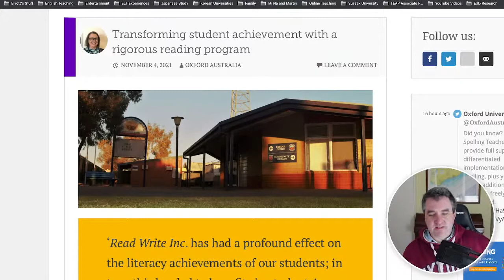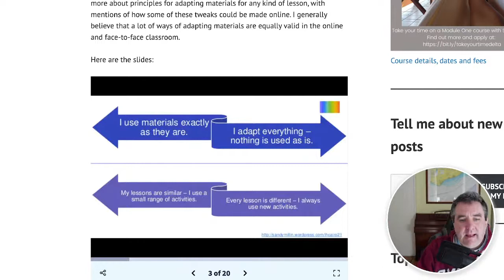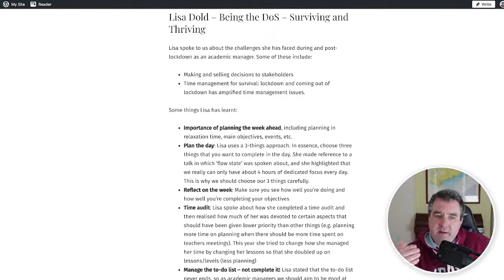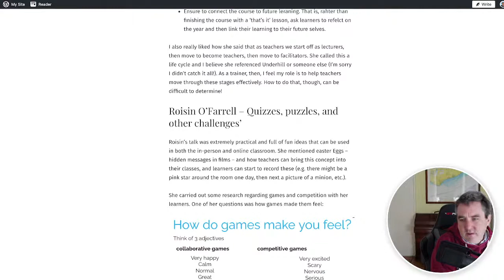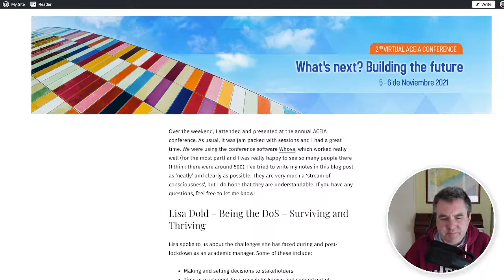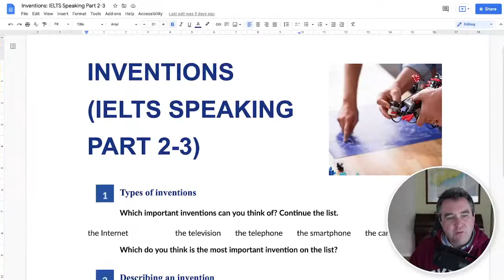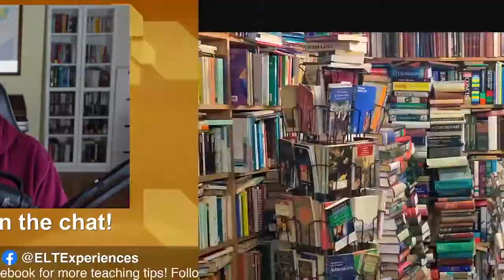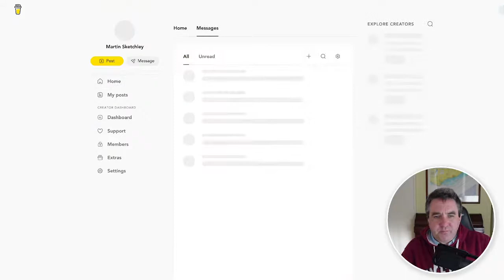Teacher Talking Time Episode 6 | Mondays at 1pm BST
Hello and welcome to Episode 6 of Teacher Talking Time. We shall be looking at various aspects of online teaching and answering your questions. Please say hello in the comments and tell me where you are from.

Equipment Used:
Sony ZV-1
Sony Camera Grip
SD Card 128GB
Røde NT USB Mic
Røde PSA1 Swivel Mount